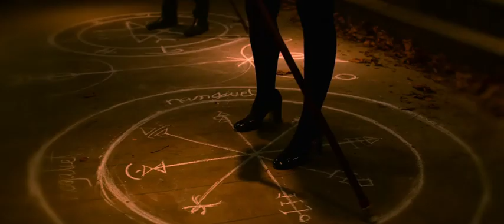S02 | Chilling Adventures Of Sabrina | Sabrina V/S Nick 3rd Challenge Conjuring | 2×01 | Netflix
😊 Support Channel To Grow